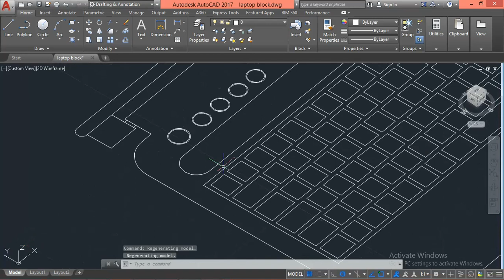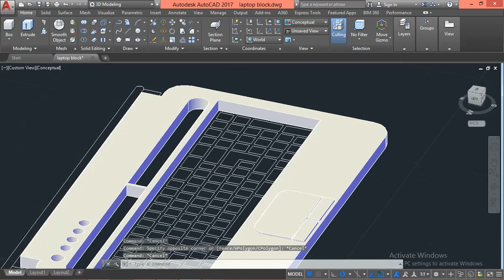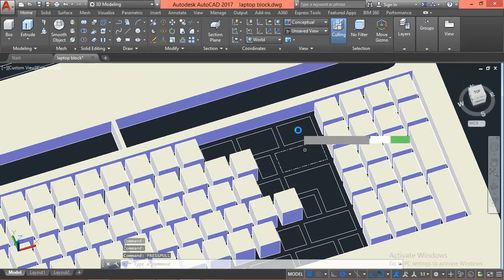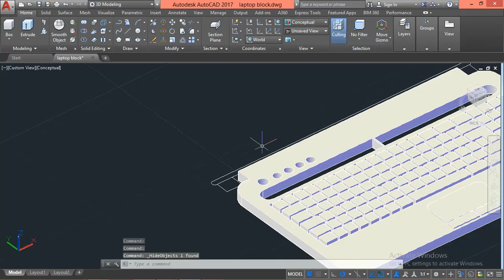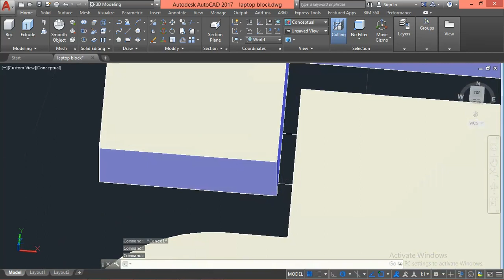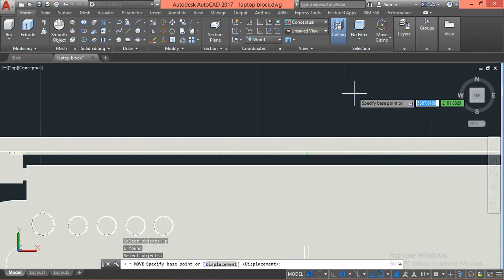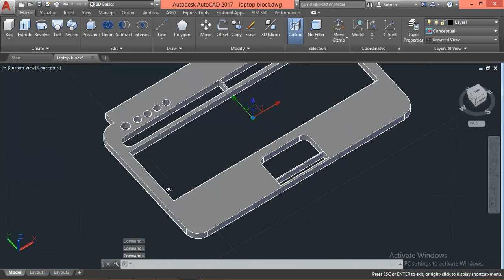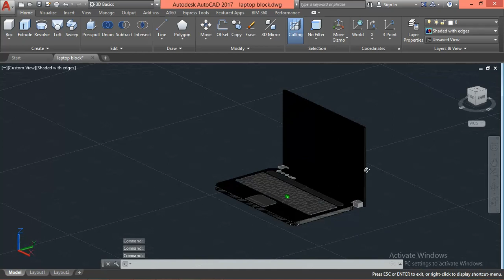laptop drawing in autocad *part 2* 3d drawing laptop blocks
autocad blocks
autocad learning